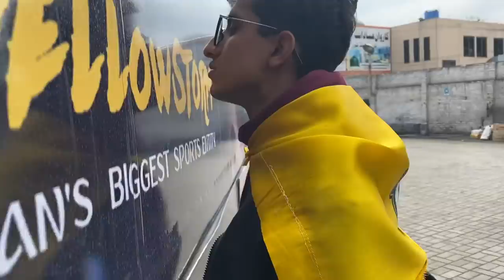ZALMI TEAM ALMOST BETRAYED US!!! |PSL 2020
PSL !
 IF YOU LIKED THE VIDEO DON'T FORGET TO GIVE THUMBS UP,